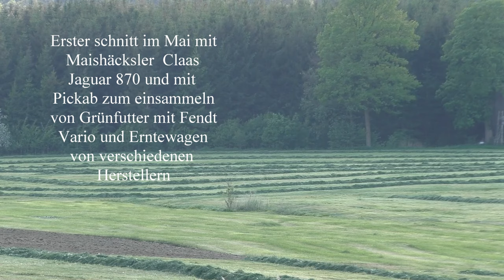Erster schnitt im Mai mit Maishäcksler Claas Jaguar 870 und mit Pickab zum einsammeln von Grünfutte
Erster schnitt im Mai mit Maishäcksler  Claas Jaguar 870 mit Pickap zum einsammeln von Grünfutter